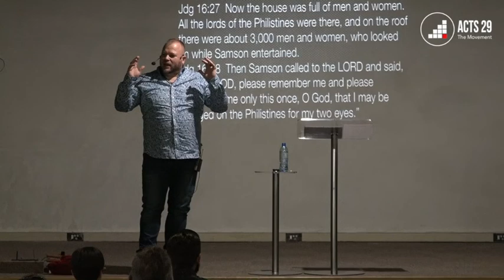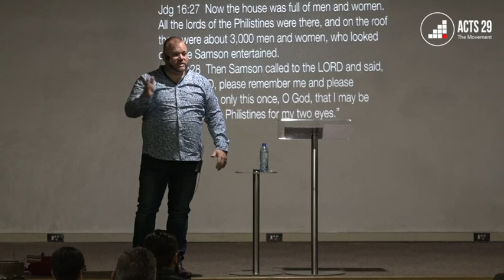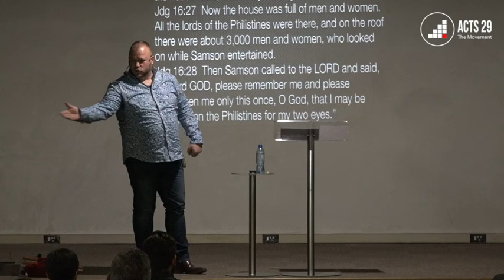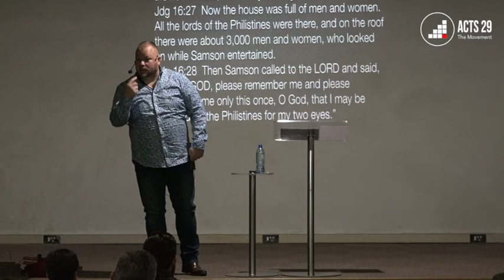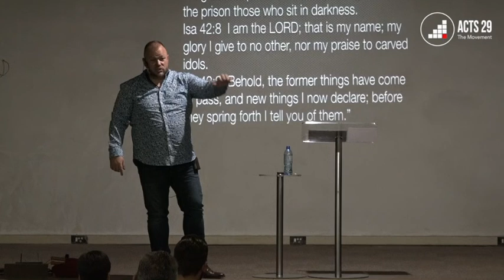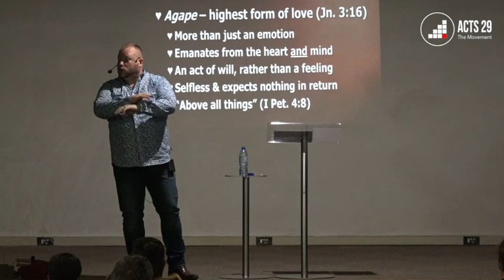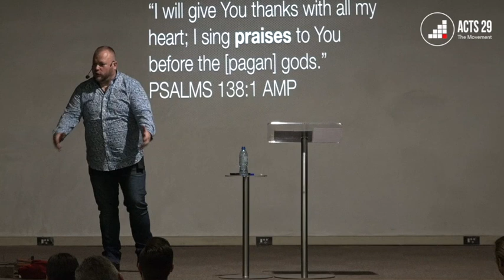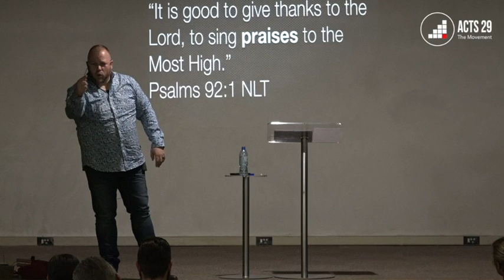Ps. Mathys Van Der Vyver - Jailbreak! - 08.09.2019